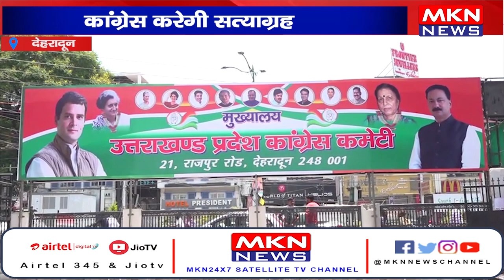देहरादून- कांग्रेस करेगी सत्याग्रह, 70 विधानसभा में सत्याग्रह मार्च निकाला जाएगा।